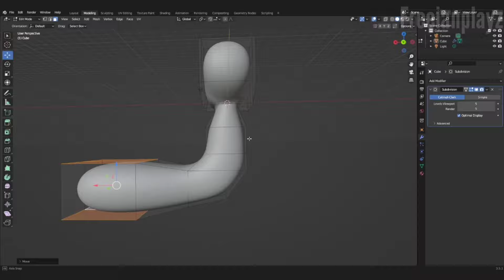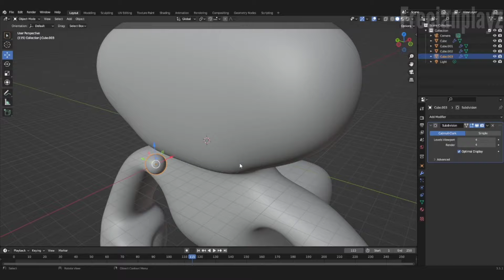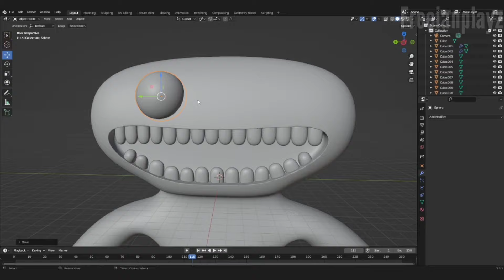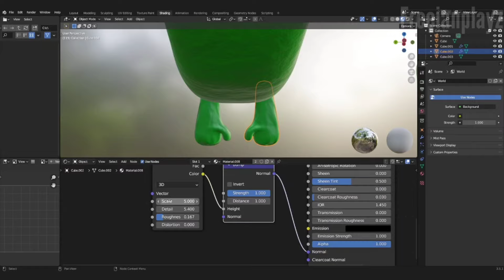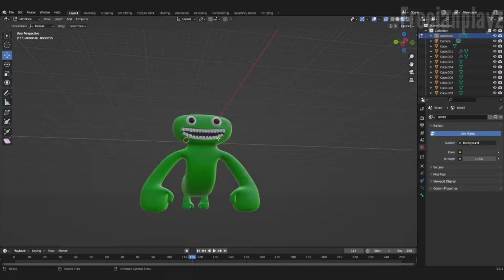3d Modeling Jumbo Josh!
Jumbo josh, a Garten of Banban Character that's been one of the most well known character in the series..
And today, we will 3d Model him and see how close we can get to the Official model.